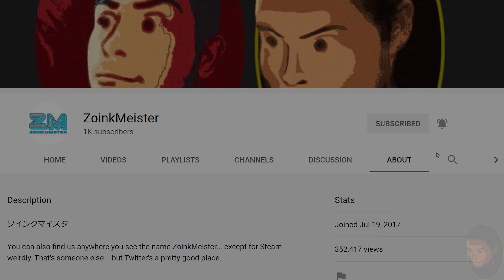Just Starting to Clean Up the Mental Cobwebs | Psychonauts (PC) - Part 10 [2K60]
Your Meisters today are Patrick

It took a solid half hour of hunting down arrowheads to get the necessary funds for our special "Cobweb Duster" tool, but I think it'll be worth the time investment. Mental cobwebs can be converted directly into more psi-cards which we'll be needing to get to the max level. Which, it turns out, is definitely a thing in this game. If you get every card, every challenge marker, every figment, and every cobweb, you too can get to the max level. My character's level would indicated that I'm probably about a third of the way through the game at this point, I guess. Not too shabby.